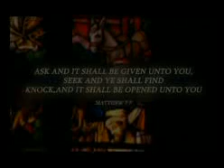St. Stephen's Hospital Delhi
A 123 year old Christian Mission Hospital of Delhi - India